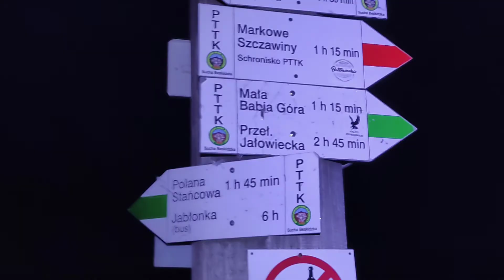Babia Góra z Krowiarki 10.07.2021